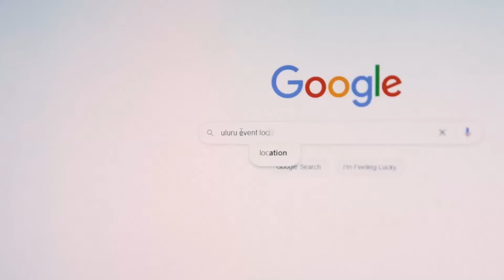World Indoor Bowls Championship 2024 Katherine Rednall vs Annalisa Dunham - Day 10 Match 2